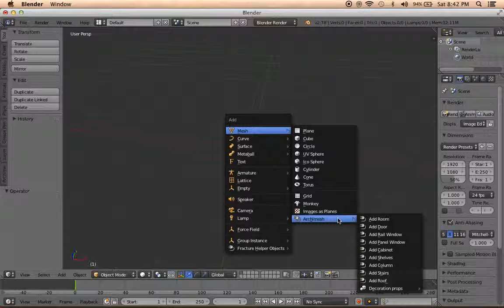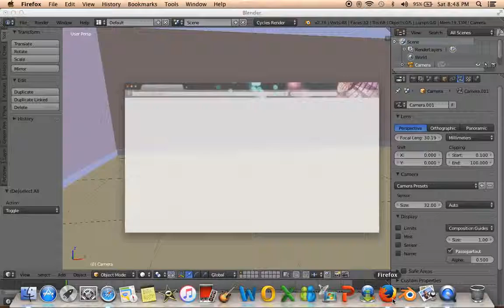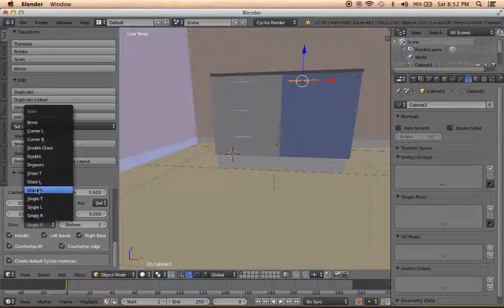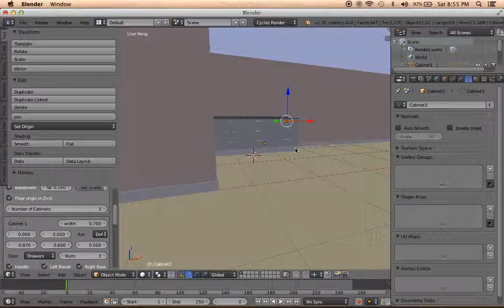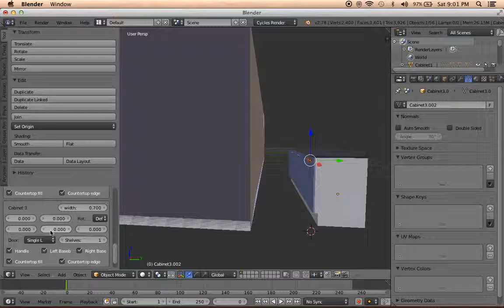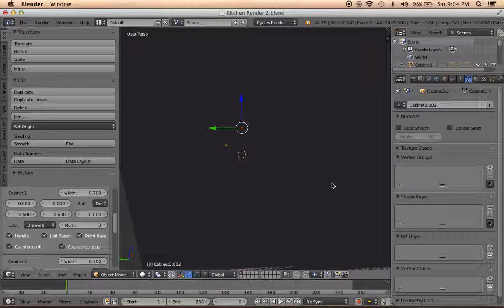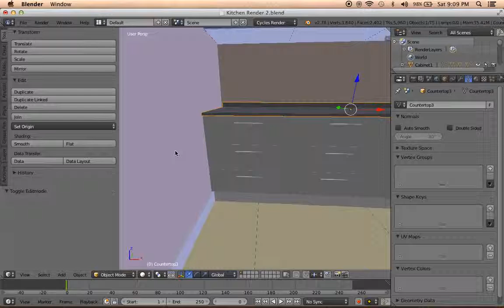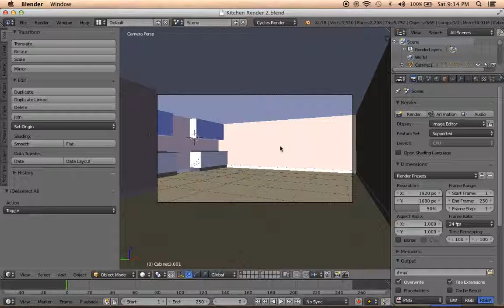Blender Interior Design Part 1 ! Blender Tutorial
Thanks to Marcel Putra for such a beautiful Blender video tutorial.

In this tutorial series, we will be making an open air style kitchen. We will be using Archimesh addon for this tutorial series. We will be covering the cabinets on the wall and on the ground.

Watch the complete video to completely understand the Interior Designing concepts in Blender.